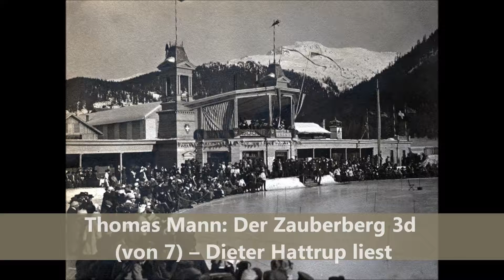Thomas Mann: Der Zauberberg 3d (von 7) – Dieter Hattrup liest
Thomas Mann, Zauberberg, Davos, Hans Castorp, Joachim Ziemßen, Sanatorium, Settembrini, Viaticum, Barbara Hujus, Hofrat Behrens, Dr. Krokowski, Satana, Odysseus,